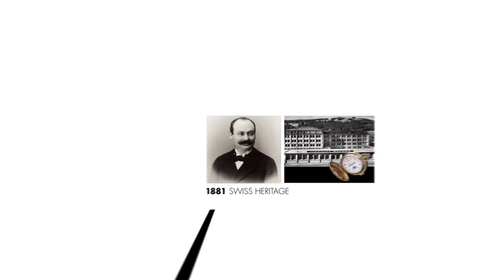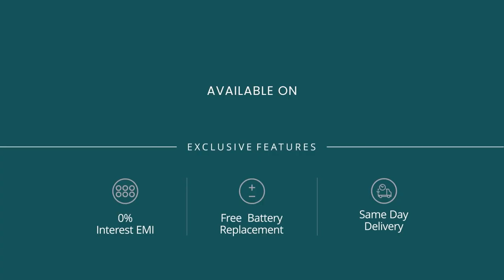Movado Watches | Artist Series - Movado | Helios By Titan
Experience the impact of minimalistic design with the New Artist Series from Movado.
Part of 20 museums around the world this timepiece does more than just time. Classic, captivating and chic.
Visit your nearest Helios The Watch Store
Artistry in a Timepiece.